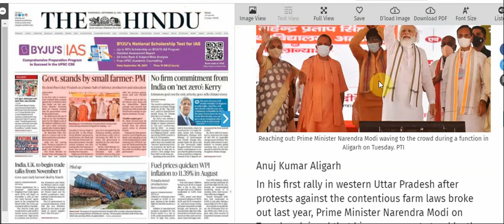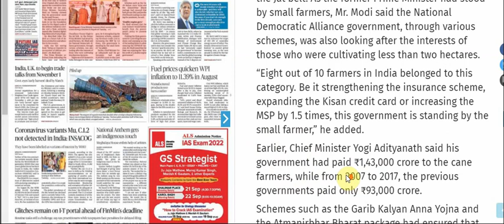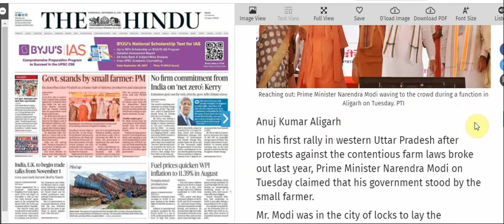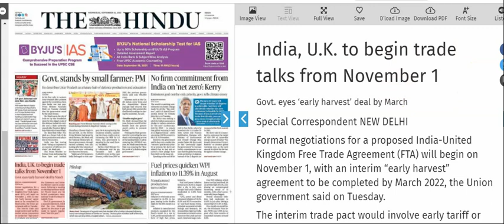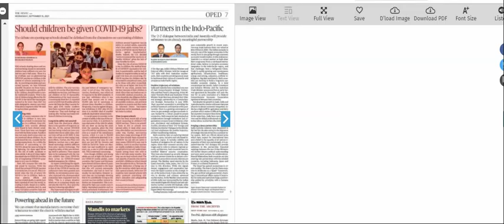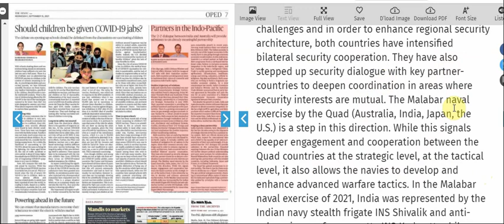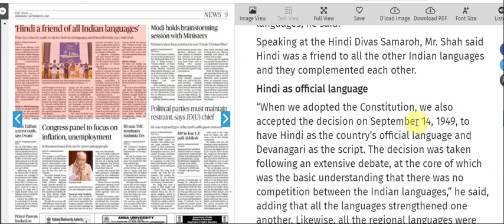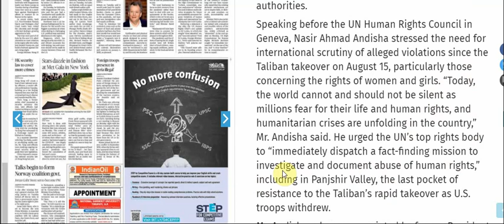15 September 2021 | The Hindu Newspaper Analysis | The Hindu Newspaper Today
15 September 2021 | The Hindu Newspaper Analysis | The Hindu Newspaper Today | The Hindu Analysis

IMPORTANT NEWS LIST OF THE HINDU NEWSPAPER TODAY ( 15 September 2021 )
UPSC
UPSC IAS syllabus
UPSC syllabus
UPSC online
UPSC exam
UPSC CSE 2021
civil preparation
UPSC preparation
UPSC motivation
crack IAS
crack UPSC
UPSC EPFO
RPSC exams